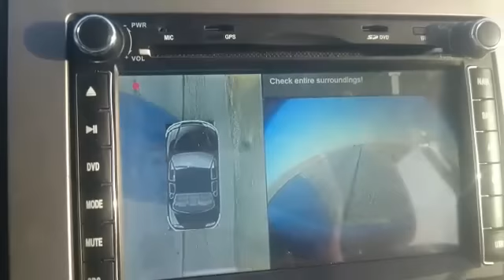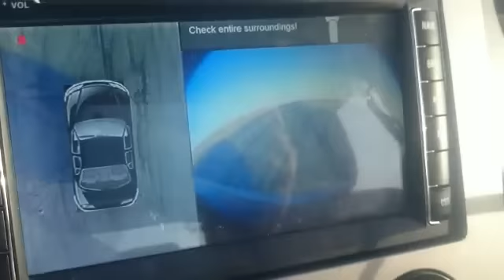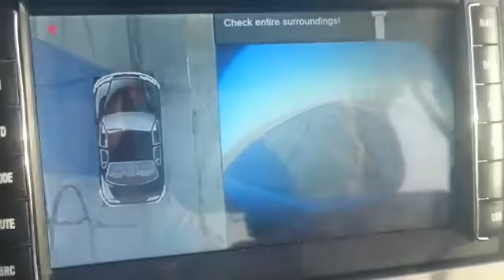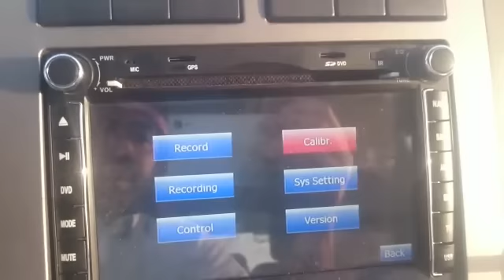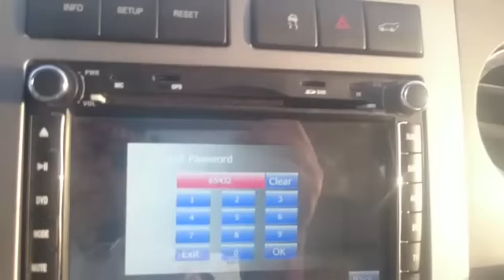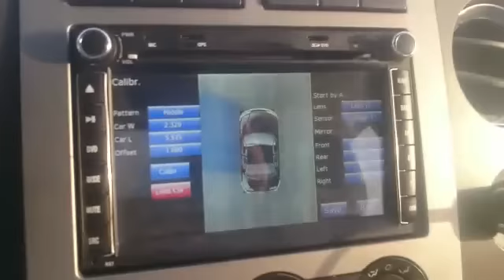2012 Ford Expedition 360 Bird view